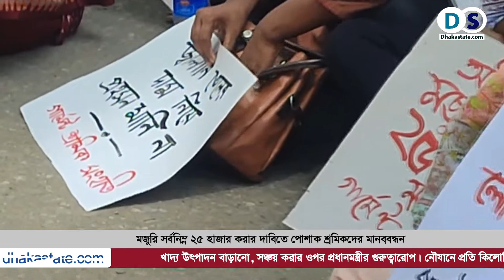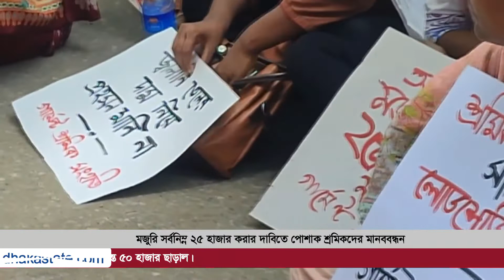মজুরি সর্বনিম্ন ২৫ হাজার করার দাবিতে পোশাক শ্রমিকদের মানববন্ধন | Dhaka State